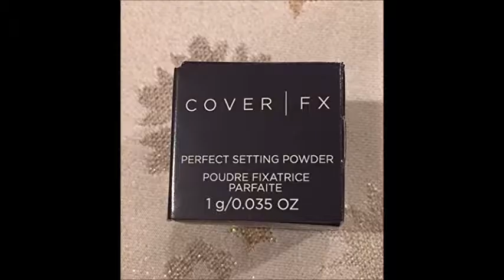COVER FX Perfect Setting Powder Translucent Light